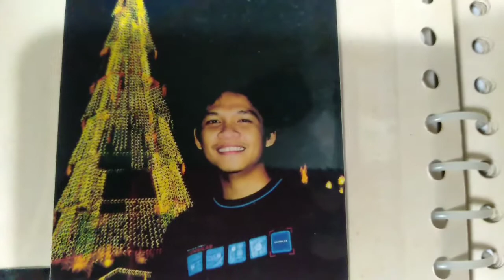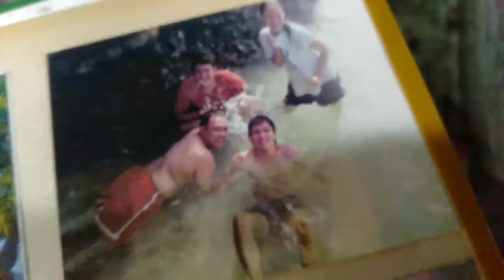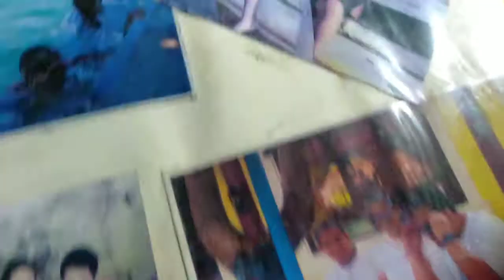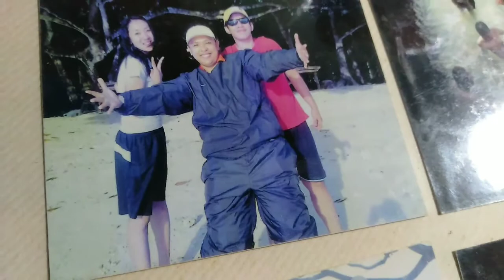GOOD OLD DAYS by Quest | feat. COLLEGE FRIENDS (FVION)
Photos are fading away but good memories should live forever! 😊